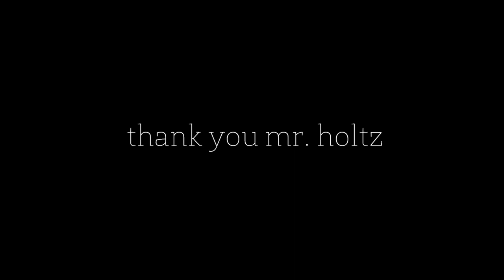Jon Holtz - On The Wheel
BHS Ceramics Instructor Jon Holtz discusses his experience on the pottery wheel.